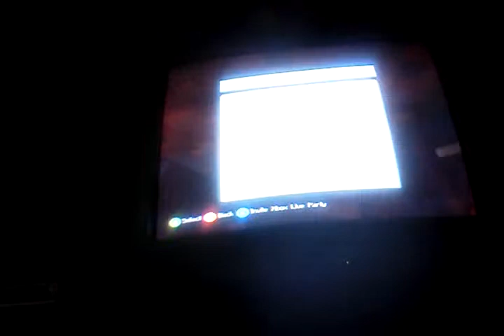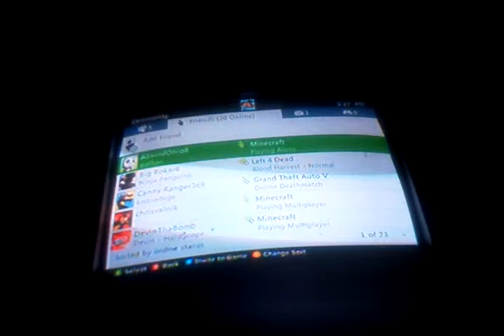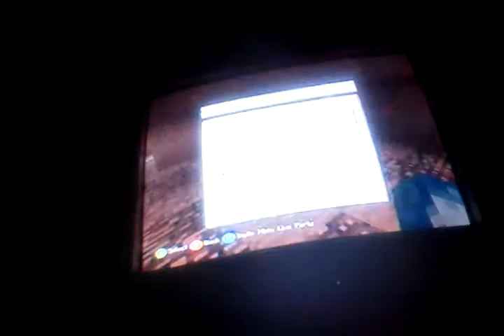Minecraft Xbox survival games 3